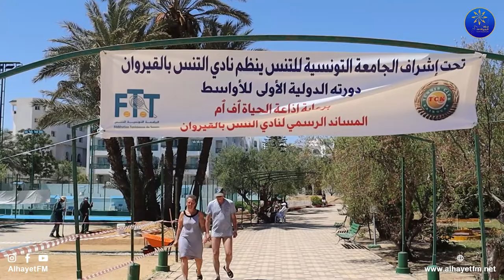فعاليات اليوم السابع من الدورة الدولية للتنس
فعاليات اليوم السابع من الدورة الدولية للتنس من تنظيم نادي التنس بالقيروان وبمشاركة 32 لاعب من 11 دولة
متابعة حسام رابحي